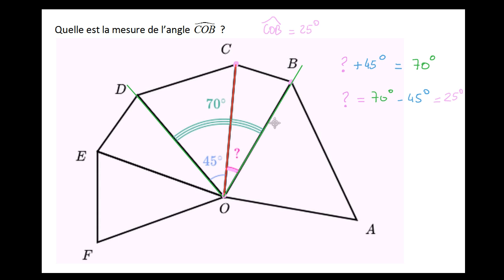Les mesures de deux angles adjacents